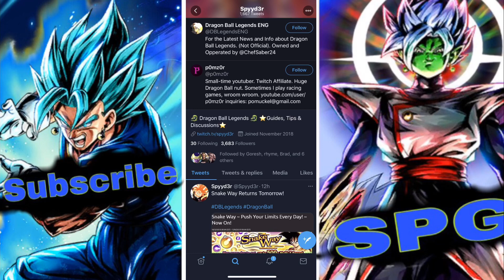NEW GOGETA CONFIRMED?!- POSSIBLY GOGETA BLUE?- Dragon Ball Legends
Dragon Ball Legends is about to be really hype on Black Friday if what we are thinking happens! What happens if on Black Friday they release a new Gogeta, even possibly Gogeta Blue? Dragon Ball Legends will soon post their Video and Stuff legends video. In that we will see information on the mid November update which revolves around Black Friday! Gogeta really may be coming to Dragon Ball Legends.

Welcome to SPGRoadTo1K we are a new server and are trying to make it grow.features include - cool roles- dB legends and dokkan community- try and get SPG to 1000 subs and welcome to our server.